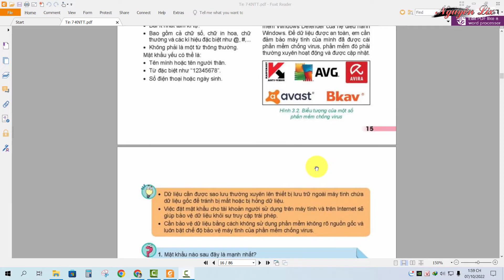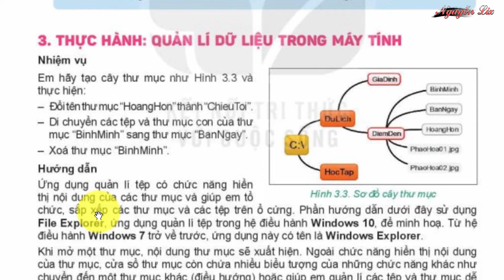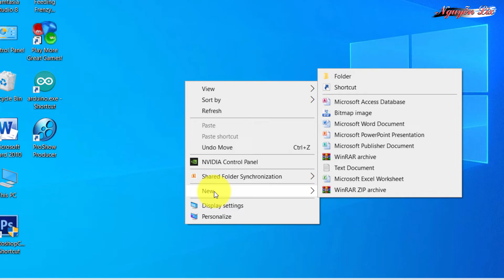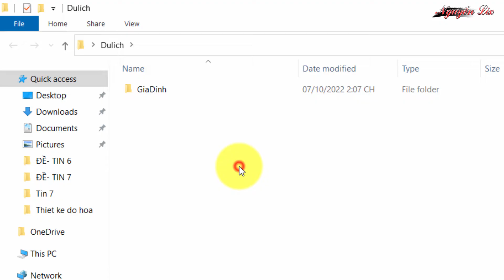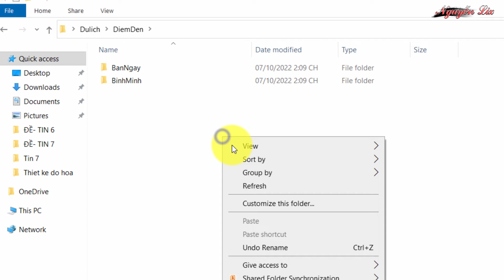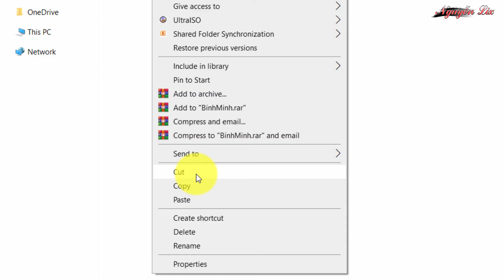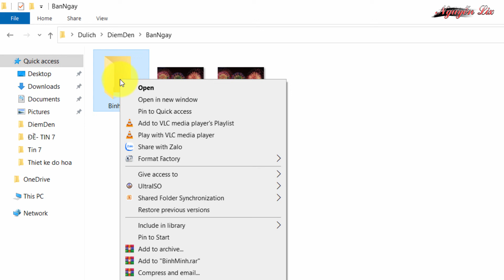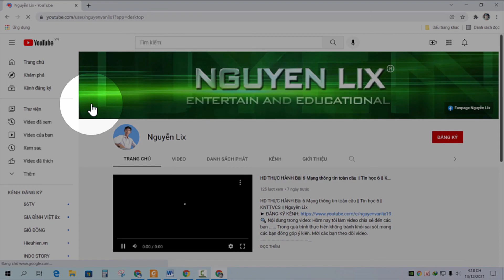THỰC HÀNH | Bài 3. Quản lí dữ liệu trong máy tính | Sách Kết nối tri thức | Tin học 7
🔍 Nội dung trong video: Hôm nay tôi làm video chia sẻ đến các bạn Trong quá trình thực hiện không tránh khỏi sai sót mong các bạn đóng góp ý kiến. Mời các bạn theo dõi video.
🛑 THÔNG TIN KÊNH ''NGUYỄN LIX''
⭐️ Kênh NGUYỄN LIX lập ra nhầm mục đích chia sẻ đến tất cả mọi người về kinh nghiệm trên mọi lĩnh vực: Cuộc sống đời thường; Sáng tạo; Văn hóa; Giáo dục; Ẩm thực; Công nghệ...
⭐️ Bản thân không ngừng học hỏi, sáng tạo, khám phá và mong được giao lưu với các bạn gần xa. Tôi hy vọng qua các video tôi chia sẻ có ích cho tất cả mọi người. Rất mong nhận sự đóng góp ý kiến của tất cả mọi người để bản thân tôi ngày hoàn thiện hơn và cũng góp phần làm cho cuộc sống chúng ta trở nên thú vị, ngày một phát triển hơn.
⭐️ Cảm ơn tất cả Quý anh chị, cô chú, bạn bè đã xem video của NGUYỄN LIX.